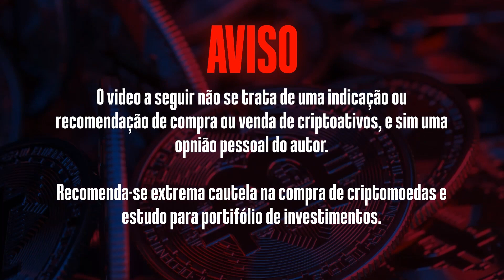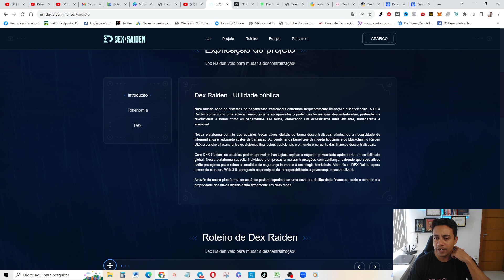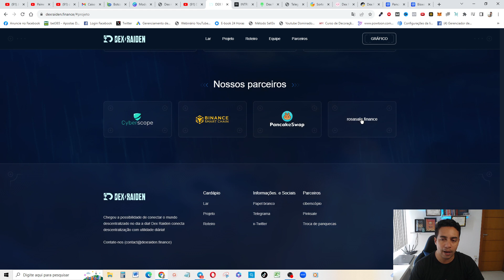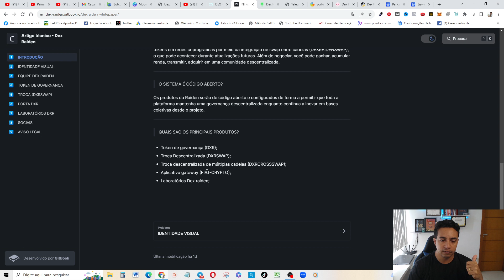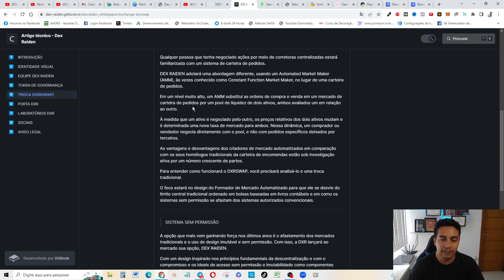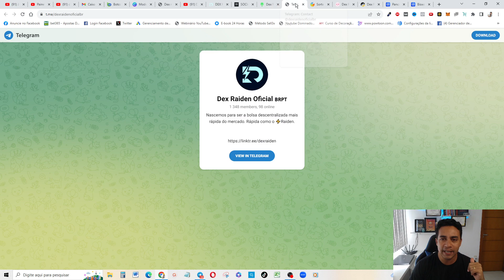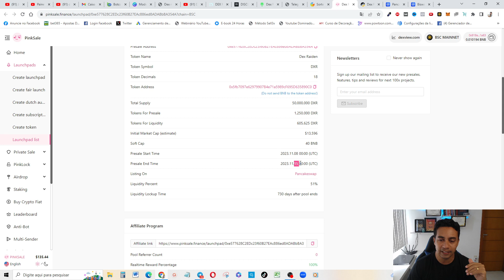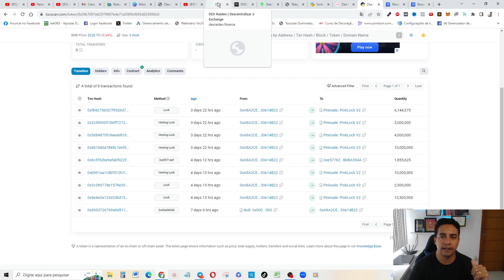PRÉ VENDA DEX RAIDEN (DEFI PODE EXPLODIR) DEX RAIDEN PODE REVOLUCIONAR O MERCADO DEFI (CORREEEE)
Carteira USDT Rede BSC BEP20: 0xee1b2d95bbfc14de594550bcec903e17d15553f2

📌Pesquisas relacionadas:

dex raiden
token dex raiden
pré venda dex raiden
pinksale

00:00​ Go
00:02​ : Falaí, Se inscreve no canal ta bom!